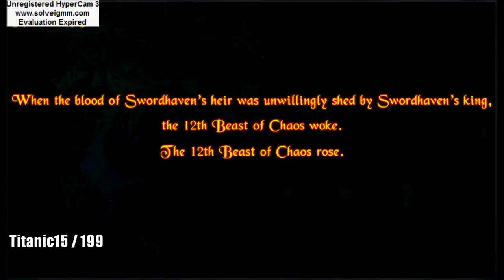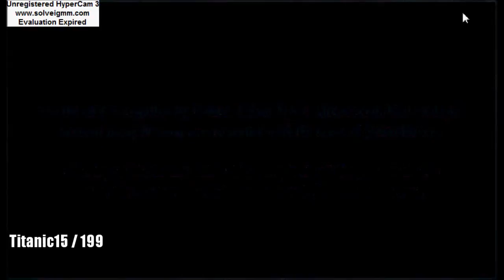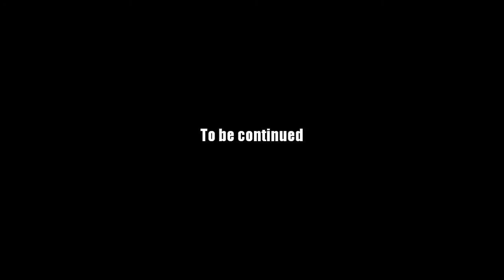AQ Worlds "Chaos Dragon Confrontation" (Quest)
Quest:Chaos Dragon Confrontation

NPCs:Lady Celestia

Monster List:Chaos Dragon

Turn in:Chaos Dragon Slain x1

Equipment Won:None